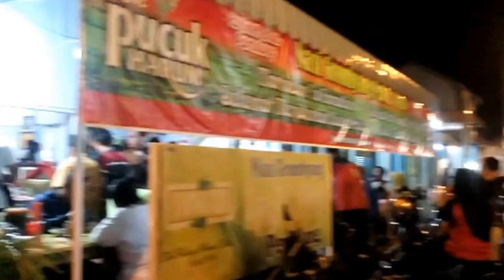Usaha Kuliner Nasi Grombyang Pemalang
Usaha Kuliner Nasi Grombyang makanan khas Pemalang, jawa tengah